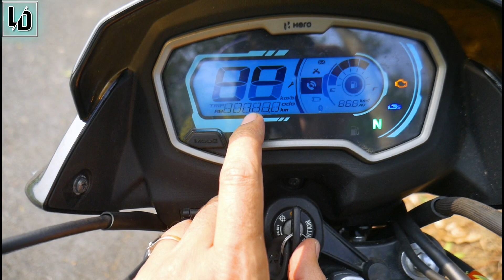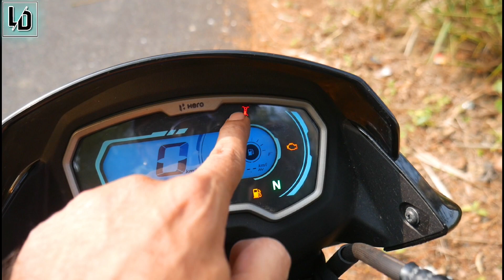The Stylish "PASSION XTEC" 😍 || Complete Review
• For Businesses TEXT ON INSTAGRAM •

Riding Jacket
Riding Pant
Mobile Holder
Knuckle Guard
My Helmet Cam (HERO 7 BLACK)
Helmet Cam MIC Adapter
My Second Action Cam (SJ 6 LEGEND)
My TriPod
My Riding Shoe
My Saddle Bag
My Tank Bag
Fego Float (Seat Cushion)
DRONE
VLOGGING CAMERA
COOKING STOVE
GAS CAN

Hi This Is SURAJ SINGH. I mostly travel by My Motorcycle. I'VE did KOLKATA to LADAKH TWICE, KANYAKUMARI, DELHI, VIZAG, NEPAL (MUSTANG), GURUDONGMAR LAKE (SIKKIM) Rides Solo. If You Want To See My Content, then what are you waiting for?